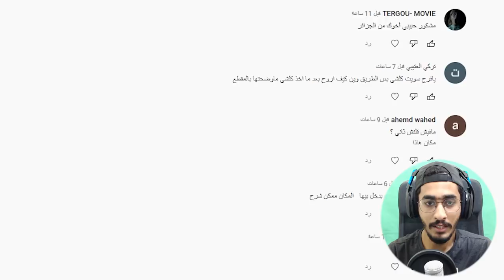شرح طريقة 3 مليون رونز بالتفصيل 🔥 (رد على اسئلتكم ) || الدن رينق ELDEN RING